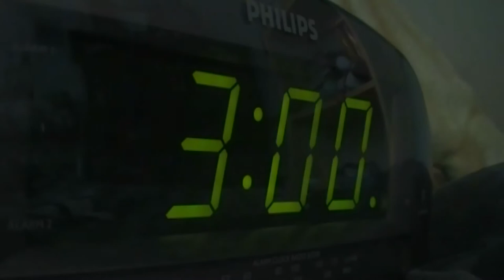Creative Stump (Song)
"As my cranium causes this wall to implode."

So I decided to makea song. It's not the best, but it works. My voice doesn't help the cause though :P. Anyway, enjoy.

Here are the lyrics:

Verse 1:
I try so hard to get an idea.
I think about it throughout the day.
I try so many things to start a spark in my head.
But nothing I do works anyway.
And so I sit with a pencil in my hand.
But everything I write down turns out bland.

Chorus:
I can't think of anything to write.
So I'm sitting here all night.
This is such a simple but troublesome task.
Just one good idea is all that I ask.

Verse 2:
I pace several times around the room.
All I can come up with is a skit about a kazoo.
I shred the paper and out it in my waste basket.
By this time I've just about had it.

(Chorus)

Verse 3:
Now I slam my head against the wall.
Hopeing that out of my head an idea will fall.
But nothing seems to come.
My minds stuck in the doldrums.
And so I jump up and down repeatidly.
Slowly loosing my sanity.

(Chorus)

Verse 4:
The clock reads 3 in the morning.
And it acts souly as a warning.
One more hour of this and my brain will explode.
And so I've finally lost all saneness.
As my damaged brain flashes me pictures of a walrus.

(Chorus)